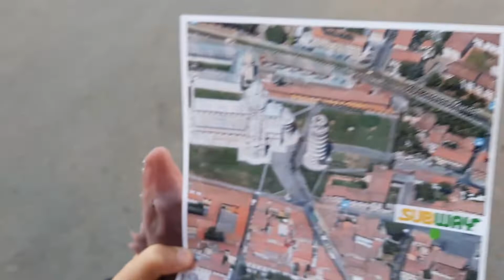TERME CON BAMBINI❓ Ecco le migliori Terme della Toscana🤗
Sei alla ricerca di TERME per i tuoi BAMBINI?  Ecco le migliori Terme della Toscana.
In questo video vi portiamo alle Terme S. Giovanni in Rapolano.
Terme relax, favolosa sensazioni di trovarsi in una piscina esterna caldissima mentre la temperatura è di appena qualche grado. Piacevolissimo benefico e divertente per i bimbi.
E che bello scattare decine di foto tra le risate dei bimbi nella meravigliosa atmosfera di Pisa con lo sfondo della torre.